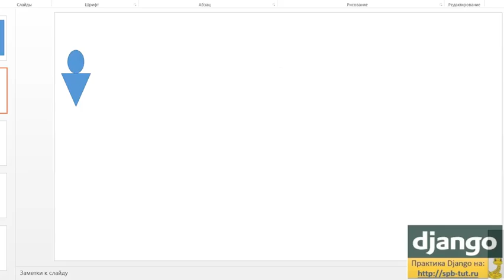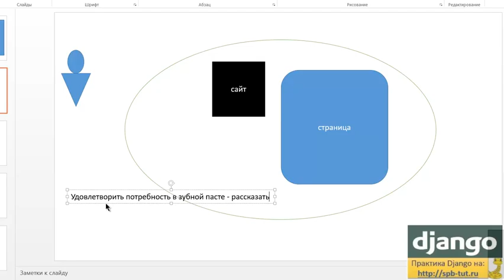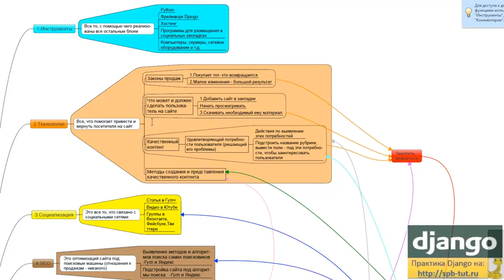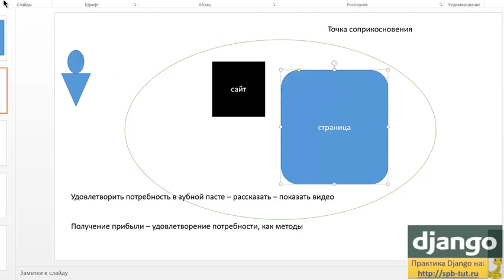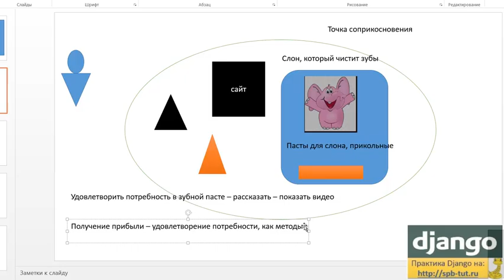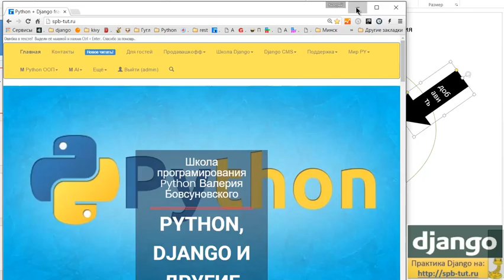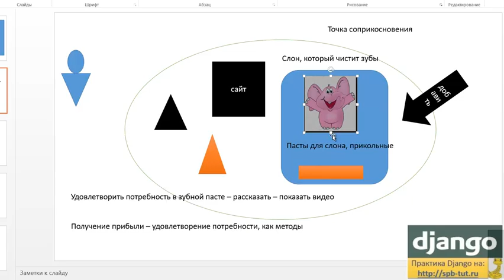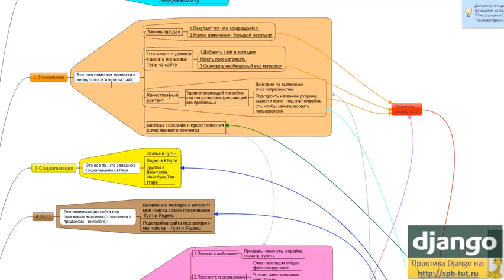Фрагмент обучения продажам по системе Бовсуновского.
Обучение, как продать абсолютно всё, через интернет?